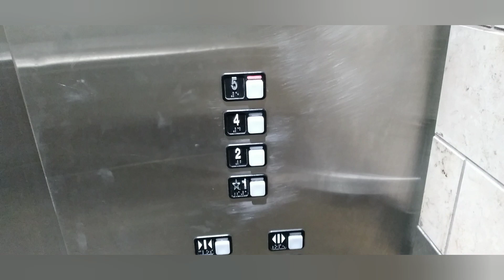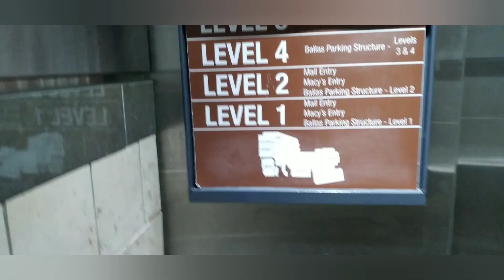Schindler MT Hydraulic Elevator at Macy's/Main Mall Garage West County Mall Des Peres MO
Here's an elevator that I tried to get last year but it was broken it was sitting up on 2 but now it's in working order I rate that elevator 9 out of 10